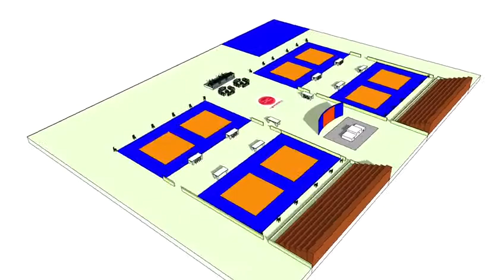Open Twents Judo Kampioenschap movie